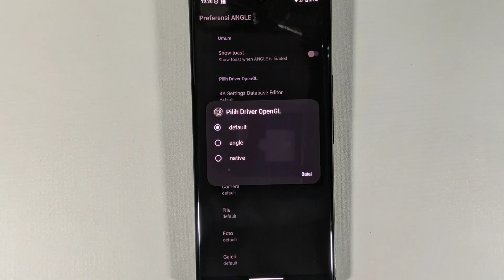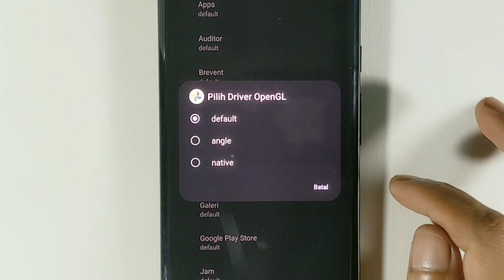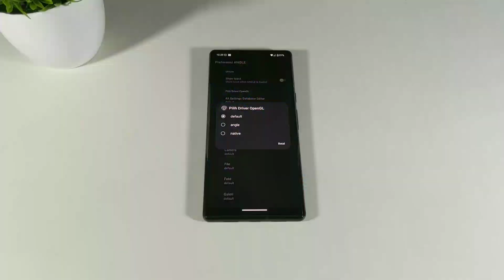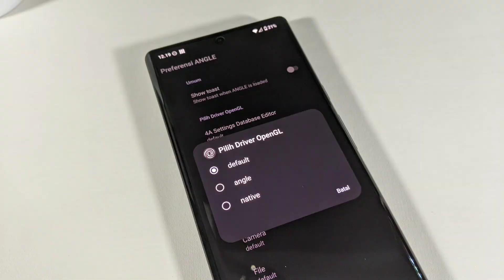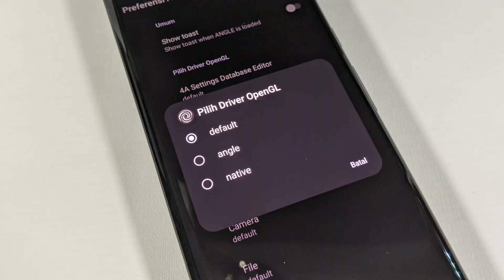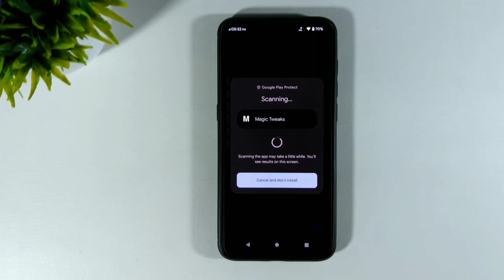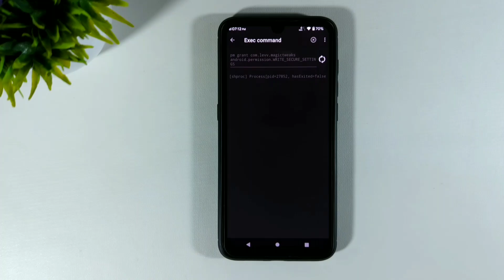Trik untuk Meningkatkan Grafis Game Anda dengan Magic Tweak!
Magic Tweak Terbaru 1.5: 3 Mode Rendering Angle Android

"Download/Gabung Magic Pro, cek Di bawah"

Android 13 ke bawah pengen Angle Driver?

Terus masukin 2 Baris Code Di dalam video.